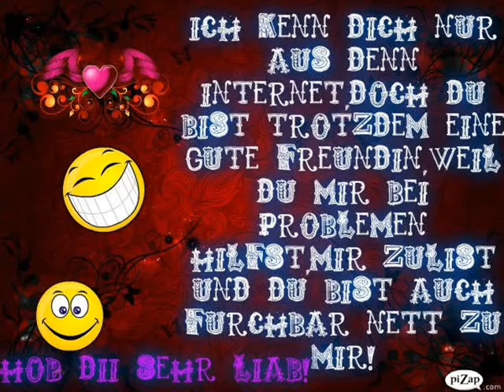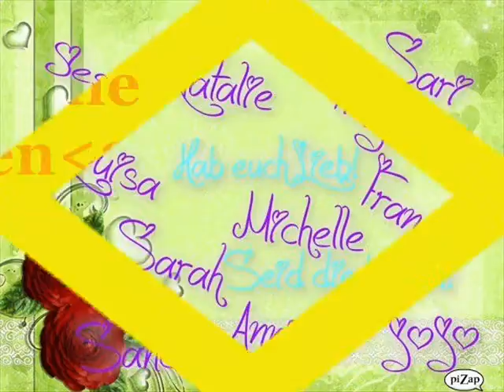Für meine bestiis